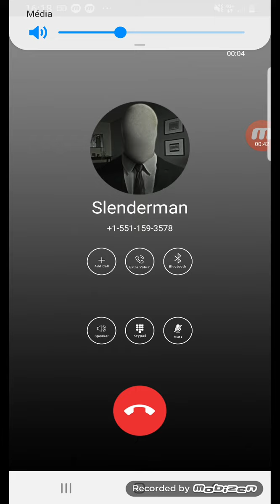j'ai. appeler. sleder. man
guk